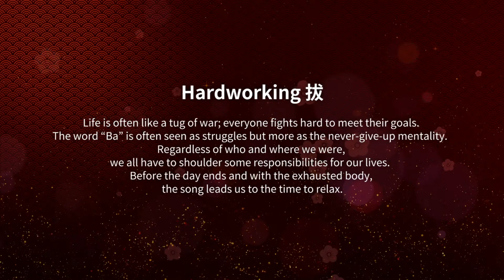Family Stories - The Island Family - Hardworking - 2021 LunarFest GTA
**Remember to turn on the English captions**

2021 LunarFest GTA
Family Stories - The Island Family
Artists : Wei Jie Huang (Taiwanese), Toru Hayakawa (Japanese), Jiya Urianghai (Mongolian & Taiwanese)

Every family, every community, and every culture is always full of stories which often spark great conversations. Meet Wei-Jie Huang, a Taiwanese Hakka musician who spent a year and a half meeting with people who are far away from home, helping their families make ends meet. Joining Wei-Jie in this storytelling via music are Toru Hayakawa (from Japan) and Jiya Urianghai (Mogolian-Taiwanese) as the trio present a very unique virtual concert for the Year of the Ox.

Beginning in 2012, The Taiwanese Canadian Association of Toronto wanted to develop a new event to reach new Canadians and those who have been here for many generations to share in the diversity of Canada. It also encourages and fosters the collaboration of Canadian and International cultural presenters to create new forms of artistic expressions. LunarFest is a festival that brings together Soul, Art and Life on one stage.

See you online from February 11th!